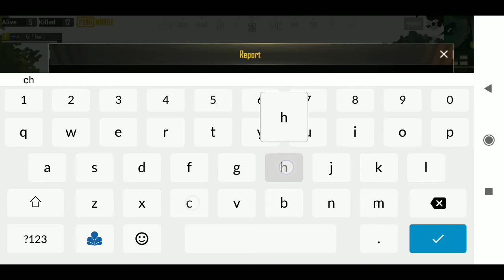LAPOR PAK! ADA CHEATER DI BOOTCAMP!!